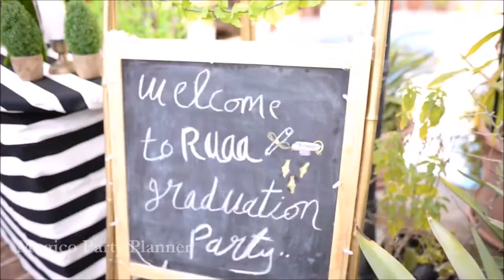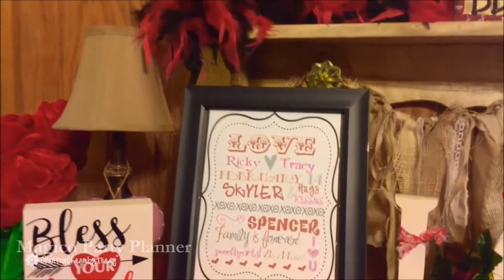Party Planner advertisement